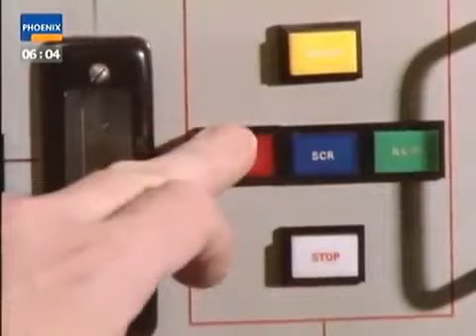Sie brauchten keine weißen Götter - Die verschollenen Kulturen Ekuadors - Terra X (Doku)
- Die besten Kriminalromane
Titel: Sie brauchten keine weißen Götter - Die verschollenen Kulturen Ekuadors - Terra X
Genre: Geschichte, Doku